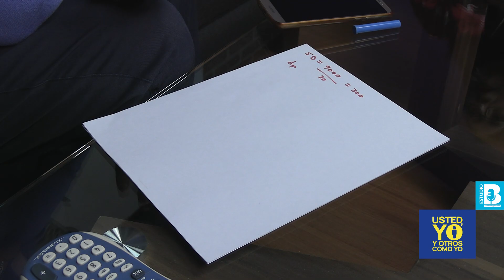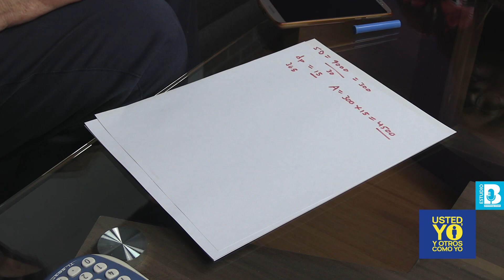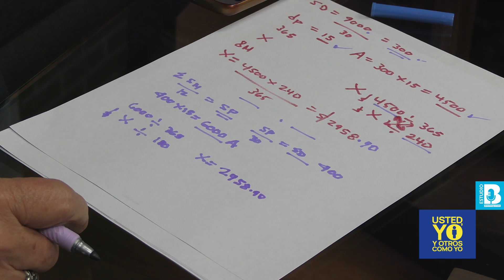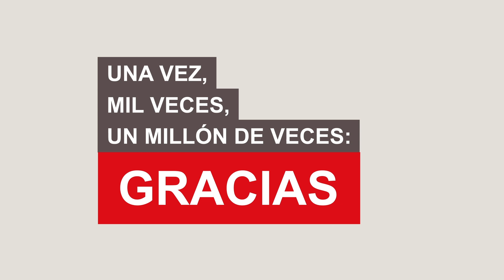UstedYoYOtrosComoYo | ¡Llegó el aguinaldo! Te ayudamos a calcular cuánto te corresponde por ley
¿Tengo derecho a aguinaldo? Si es así, ¿cuánto dinero me corresponde, y cuál es la fecha límite para que me lo depositen?… Éstas y más preguntas resuelve la periodista Guadalupe Fuentes de la mano de la contadora Sandra Isabel Durán para que defiendas tu derecho como trabajador.